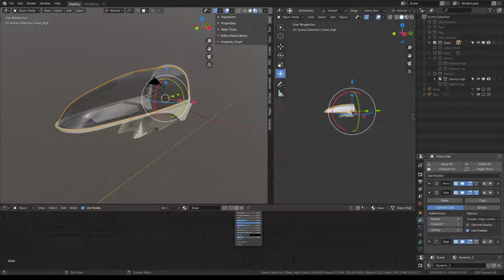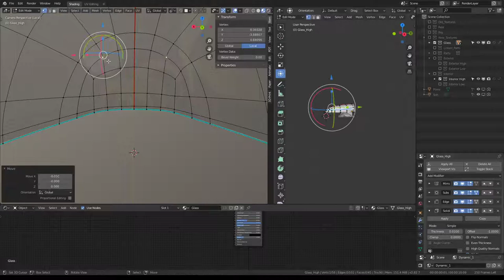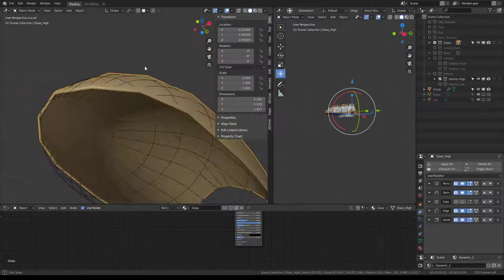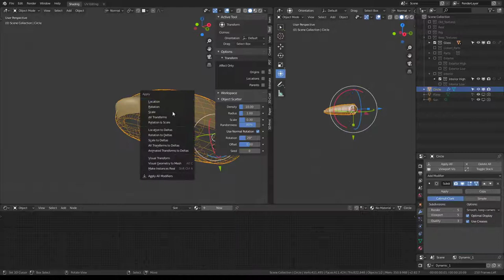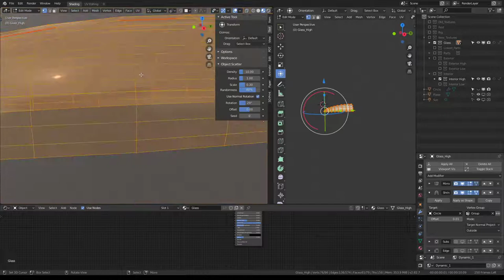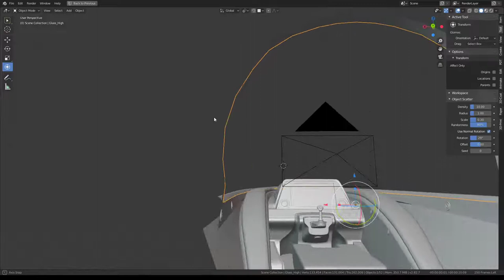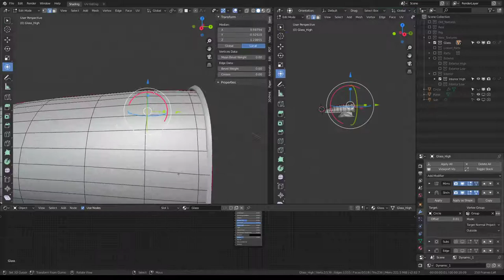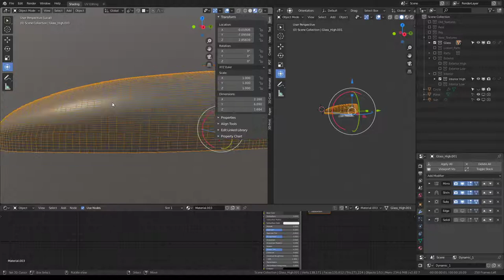Futuristic Combat Jet Upgrade (WIP-Video 22)